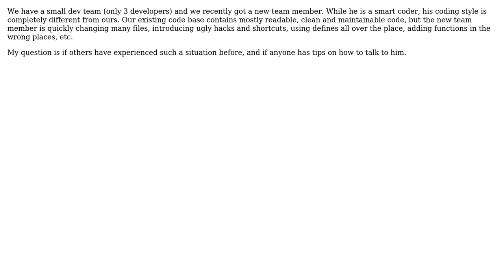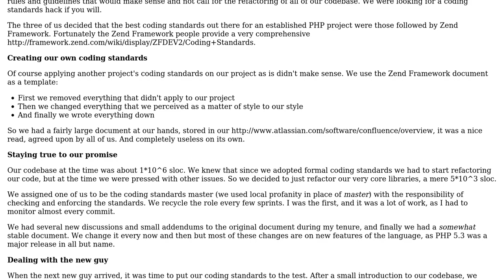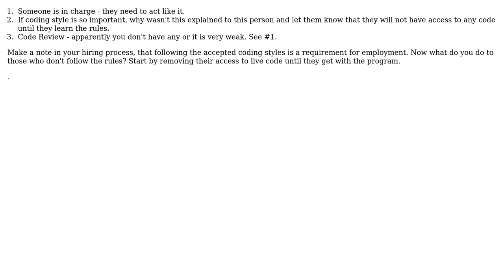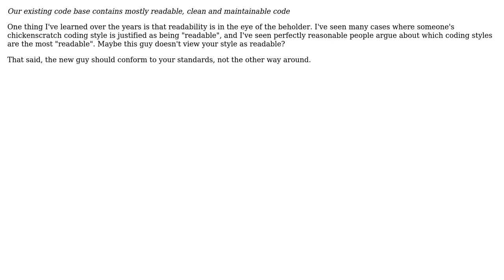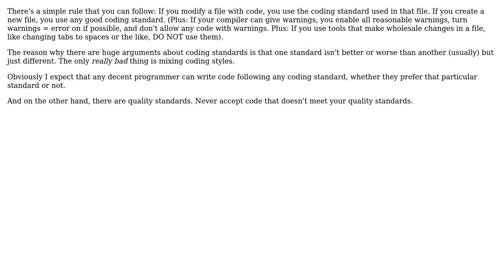Software Engineering: How to deal with different programming styles in a team? (7 Solutions!!)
Software Engineering: How to deal with different programming styles in a team?

With thanks & praise to God, and with thanks to the many people who have made this project possible! | Content (except music & images) licensed under CC BY-SA | Music | Images & others | With thanks to user yannis user user3287 user tp1 user littleadv user JeffO user gnasher729 user geoffjentry user Esben Skov Pedersen and the Stack Exchange Network Trademarks are property of their respective owners. You are responsible for your own actions.